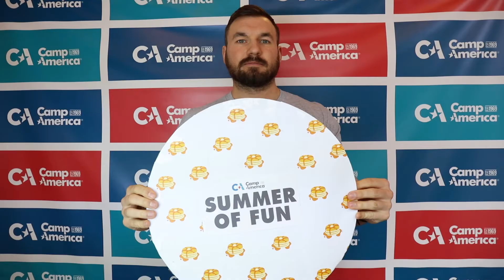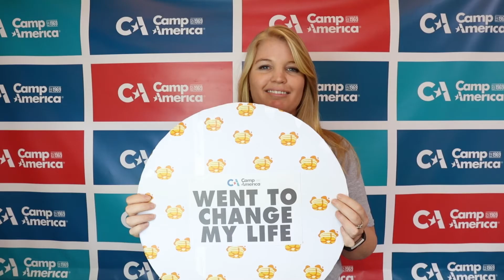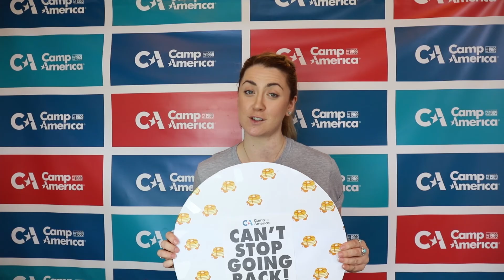Camp America | Pancake Day 2017 | Expectations of camp FLIPPED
This Pancake Day we're looking at how our expectations of camp were FLIPPED! Get it? Thought so!

Applications for summer 2017 are still open so apply today